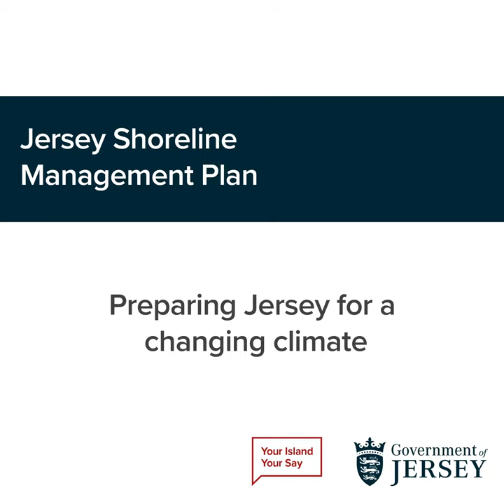Understanding Coastal Flooding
The Government of Jersey’s Shoreline Management Plan aims to ensure that our coastal defences continue to protect our island over the next 100 years. This animation explains the key terms.